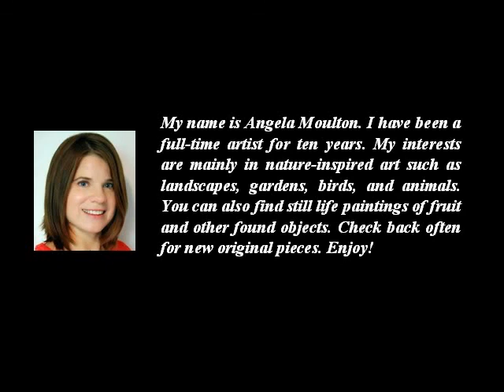ART OF ANGELA MOULTON - A C -